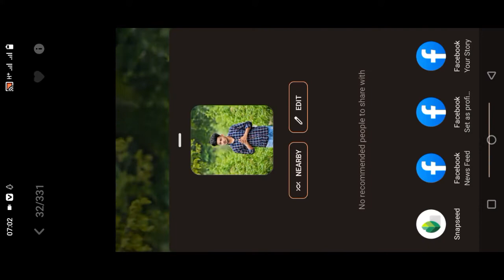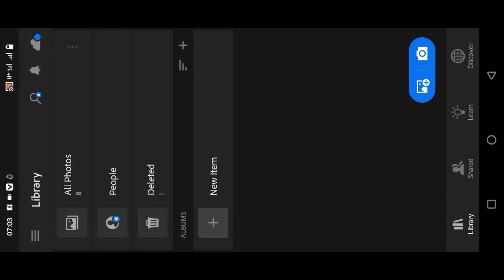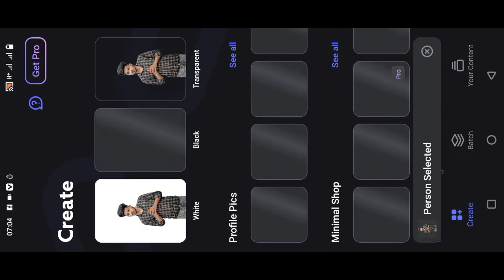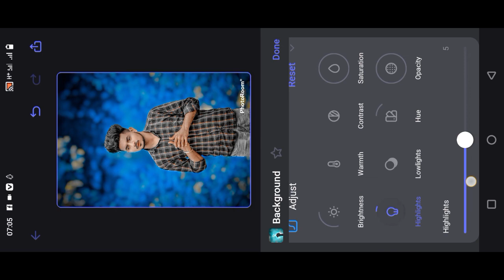Snapseed Background Colour Change | Snapseed Photo Editing Kaise Kare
PicSArt,
lightroom Editing
Snapseed Editing
toolwiz editing